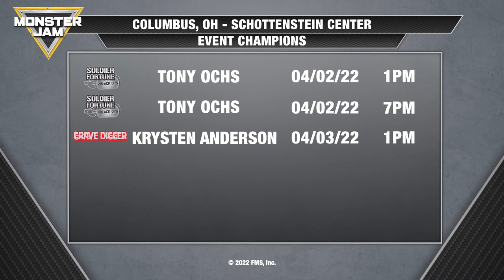2022 Monster Jam Highlights - Columbus, OH - April 2-3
2022 Monster Jam Highlights - Columbus, OH - April 2-3 | Monster Jam